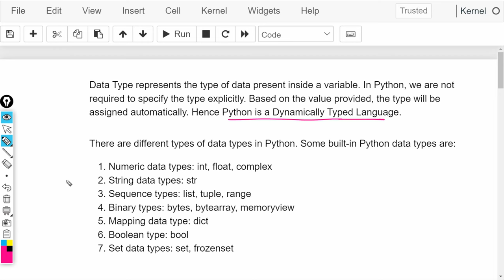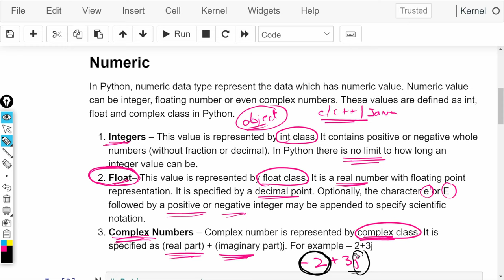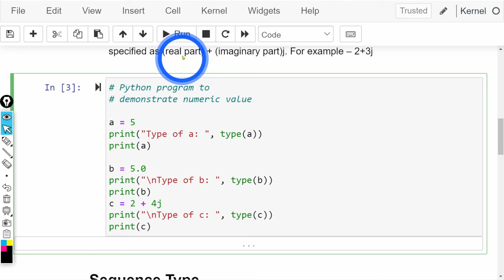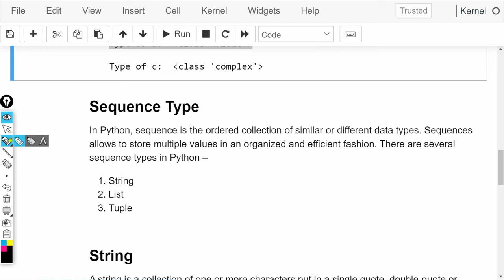Python 04 Data Types in Python | Numeric Types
Data Type represents the type of data present inside a variable. In Python, we are not required to specify the type explicitly. Based on the value provided, the type will be assigned automatically. Hence Python is a Dynamically Typed Language.
There are different types of data types in Python. Some built-in Python data types are:
1. Numeric data types: int, float, complex
2. String data types: str
3. Sequence types: list, tuple, range
4. Binary types: bytes, bytearray, memoryview
5. Mapping data type: dict
6. Boolean type: bool
7. Set data types: set, frozenset